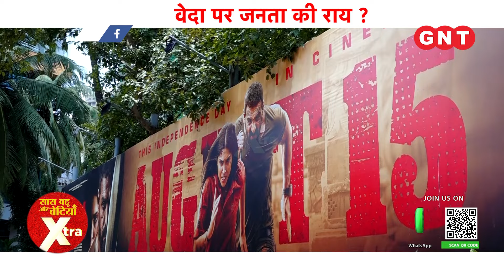Vedaa Public Review: First Day First Show Public Reaction | Blockbuster or Disaster? | SBB Xtra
- Fitness & Welness